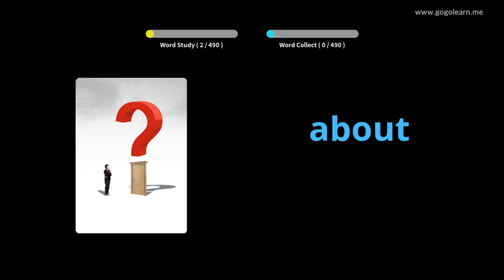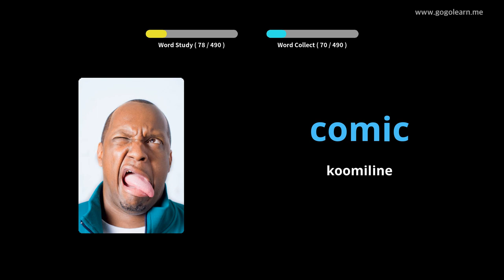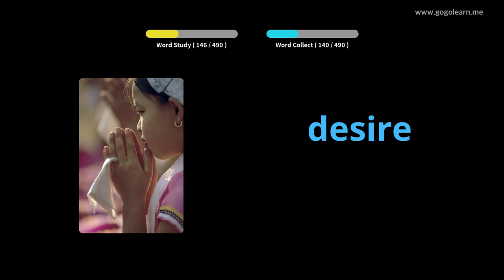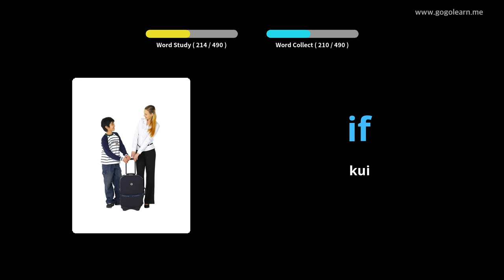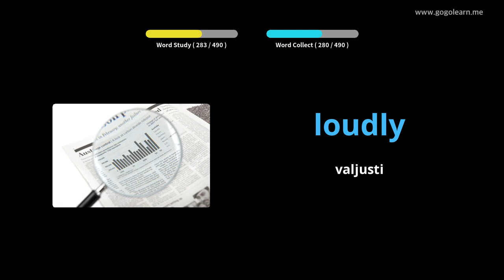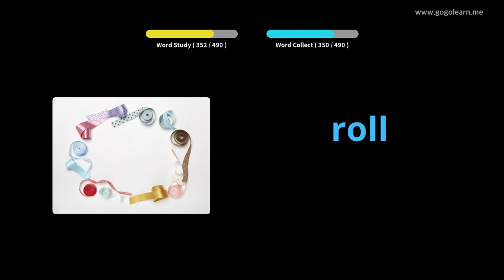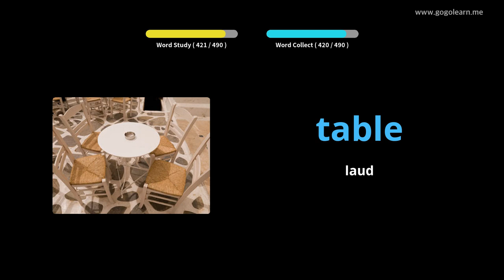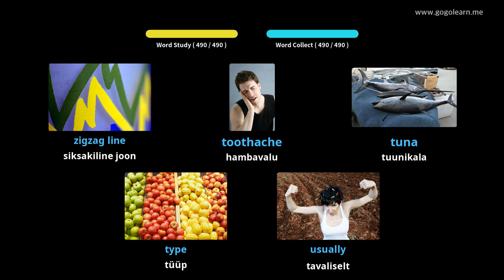Inglise keele sõnavara algkool|Golearn